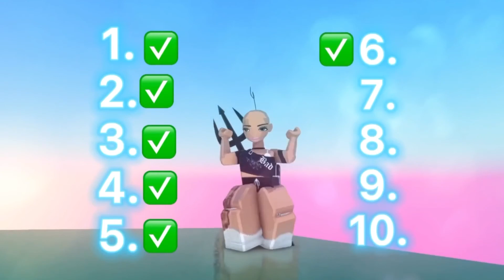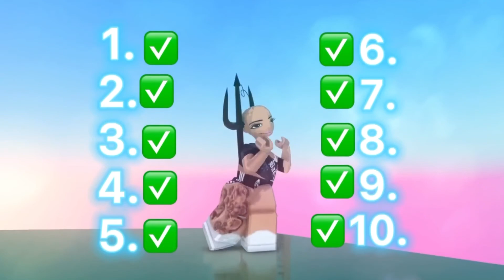If you know all these 10 songs your a baddie!